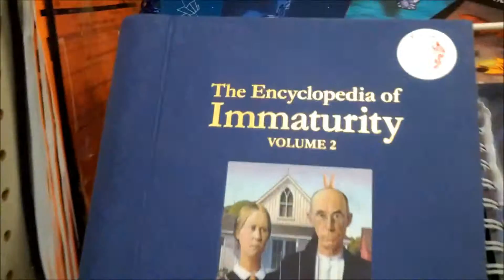Long Life to the Dragon Archer!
Having fun at the craft store.